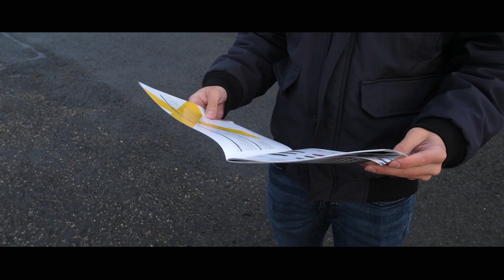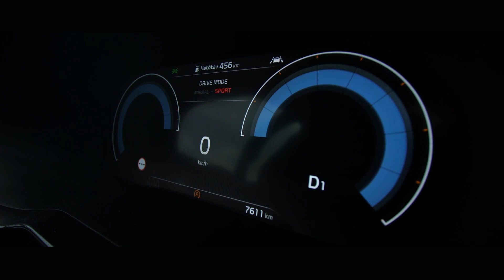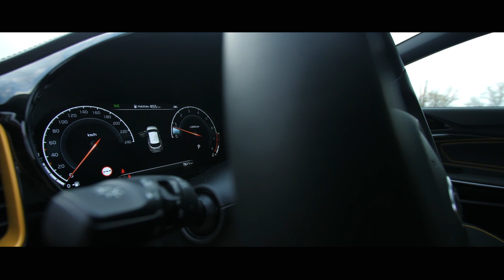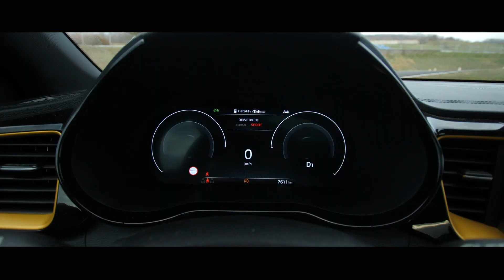KIA XCeed 1.4 T-GDi DCT - Ez formás! - AutóSámán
Tartósbérlet a nelsonflotta.hu kalkulátorával a belépő Xceed-re: 36 hónap / 60.000 km, 20% önerővel: 86.199 + ÁFA Ft / hó - tól.

A koreai gyártó újabb kompaktja különleges formájával hódít. Jó autó vajon? Elmondom.

Tartósbérelnél egy praktikus KIA-t? Vagy mást? Látogass el a honlapunkra!